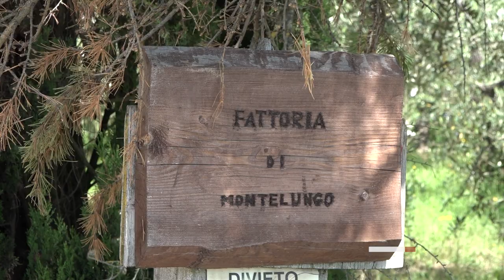Fiamme nella notte in un’azienda agricola, intossicati un bambino e una ragazza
E' successo alla Cicogna, frazione di Terranuova Bracciolini.
Due persone intossicate dal fumo e portate in salvo dai Vigili del fuoco. Si tratta di un bambino di 8 anni e una ragazza di 25.
Si trovavano al piano superiore della tenuta, sono stati entrambi affidati ai sanitari del 118.